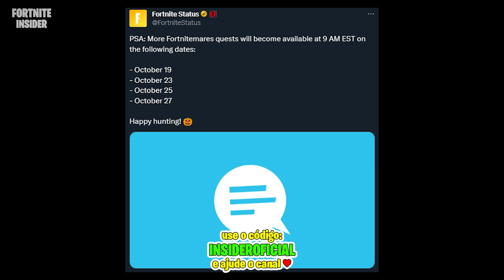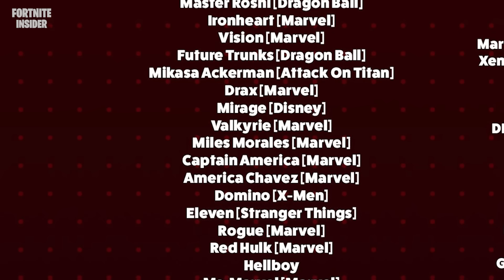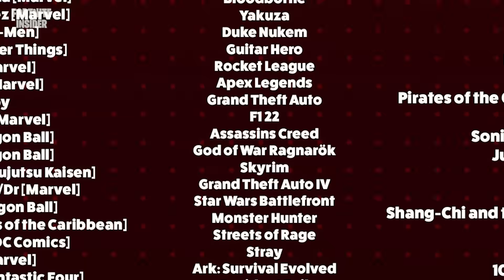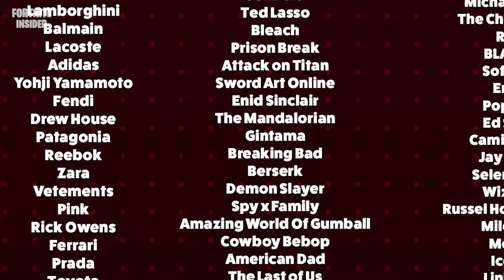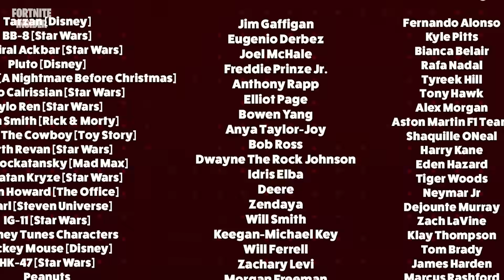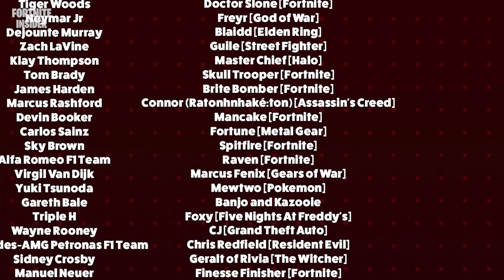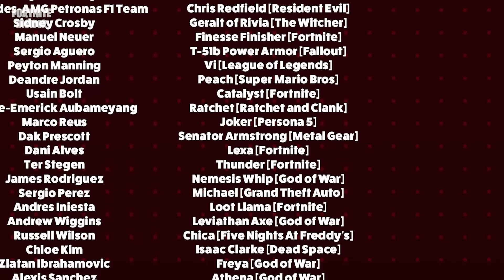*EVENTO AO VIVO* VAZAMENTOS, SPOILERS e RECOMPENSAS GRÁTIS (NOVA TEMPORADA DO FORTNITE CAPÍTULO 5)